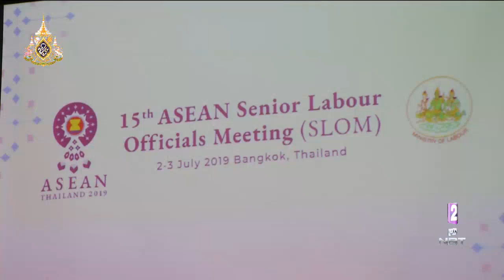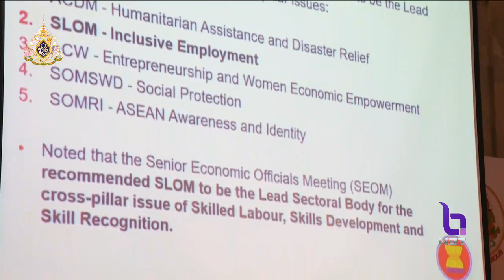ที่ประชุมเจ้าหน้าที่อาวุโสแรงงานอาเซียน เร่งยกระดับแรงงานสู่อุตสาหกรรมยุค 4.0 ปรับตัวพัฒนาทักษะฝีมือ